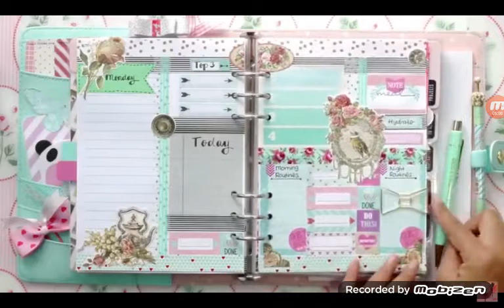I love diys